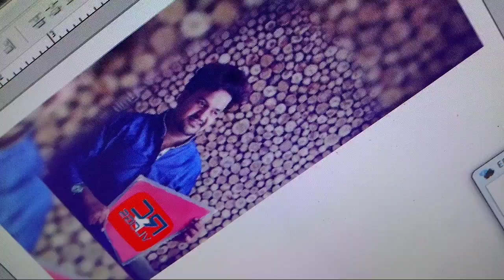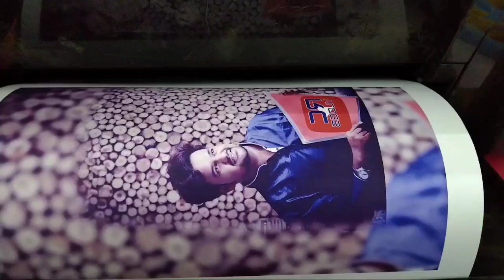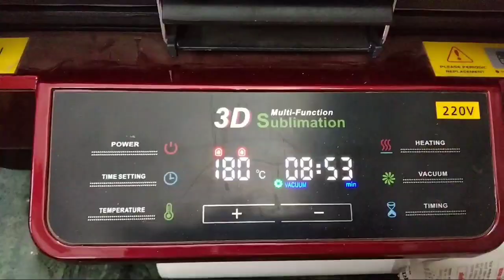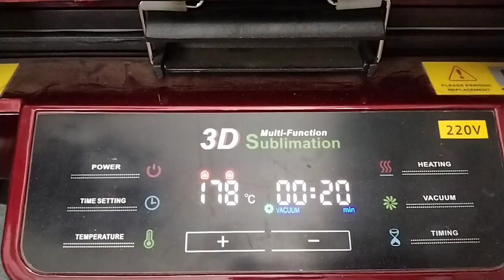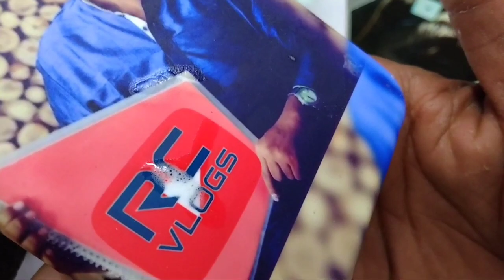काय गजब मशीन आहे राव 🙈 | मोबाईल कव्हर प्रिंट कस होत बघाच एकदा 😄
mobile cover print